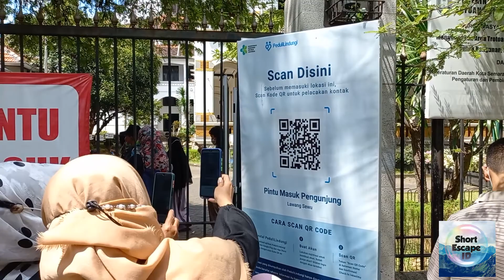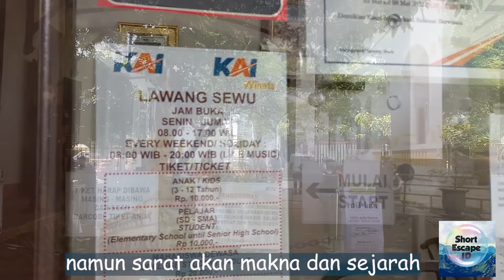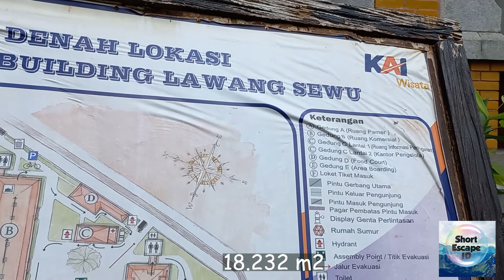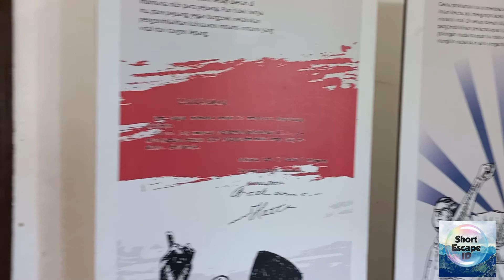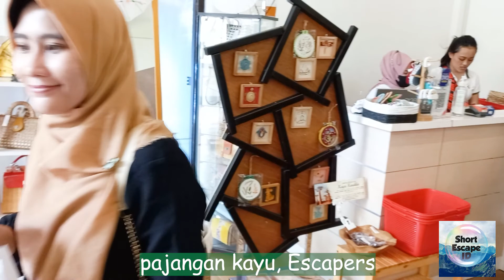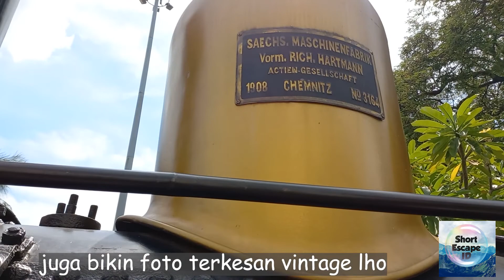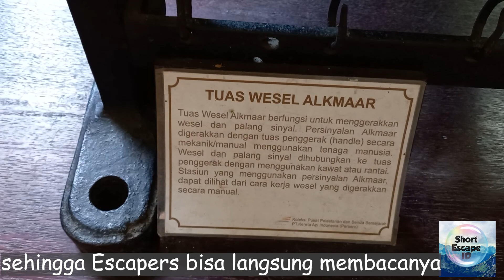LAWANG SEWU, SEJARAH & KECANTIKAN GEDUNGNYA | REKOMENDASI WISATA SEJARAH DI SEMARANG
Pasti Escapers sudah pada sering dengar tentang Lawang Sewu kan?! Wisata ini sangat populer di Semarang.
Yuk nonton Short Escape ID.

Yuk kasih apresiasi dengan traktir Short Escape ID es cendol seharga 5 ribu alias goceng, untuk support channel ini terus

Alamat Lawang Sewu :
Jl. Pemuda Sekayu, Kec. Semarang Tengah
Kota Semarang
Jawa Tengah